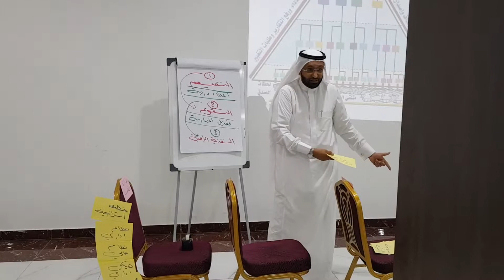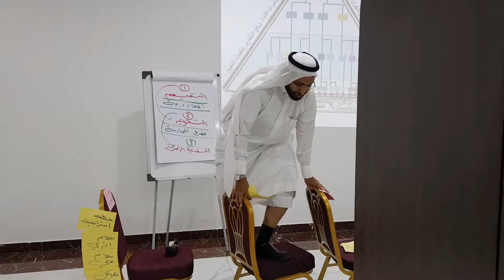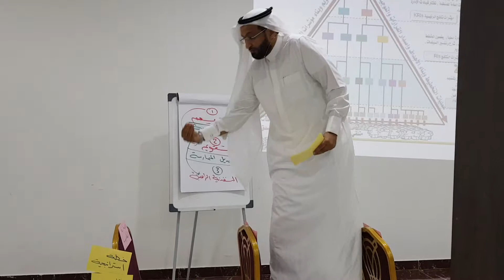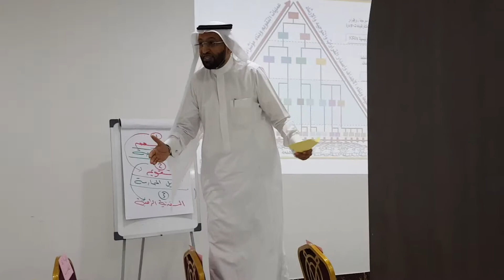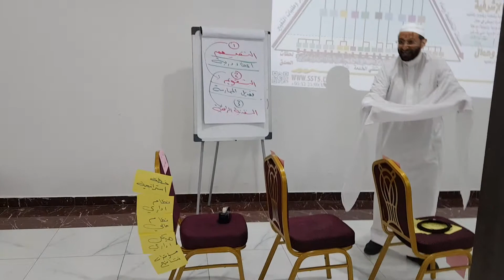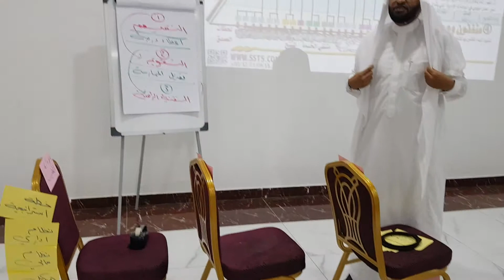من فعاليات دورة إدارة المشاريع التربوية PME المدرب د. محمد العامري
يطيب لنا في مهارات النجاح أن نقدم لكم مقتطفات من فعاليات دورة إدارة المشاريع التربوية PME
Management of educational projects

للمرة الرابعة والخمسين 55 في مدارس النبلاء الأهلية في الرياض في المملكة العربية السعودية

والله الموفق